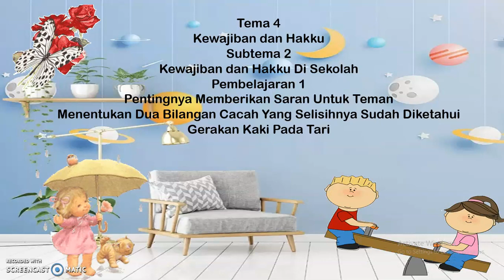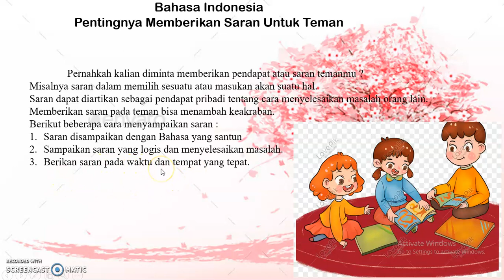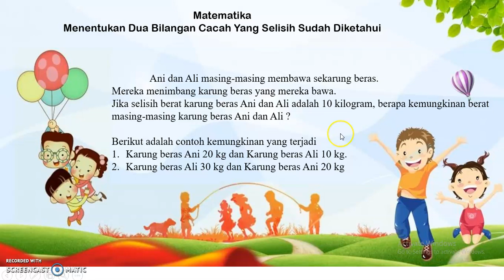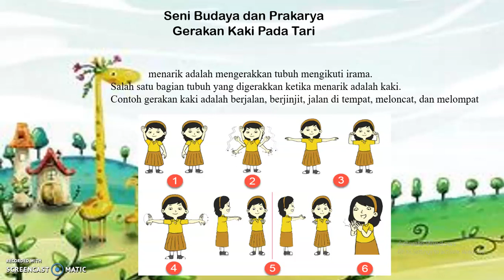Tema 4 Subtema 2 Pembebelajaran 1 Kelas 3 SD